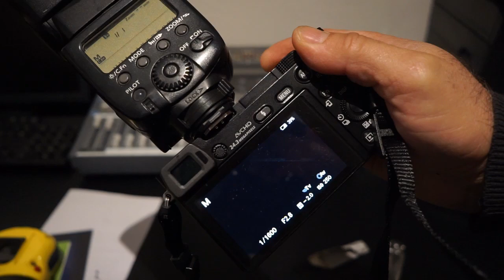Sony a6000 flash hot shoe fix! Non Discructive! Works on Canon / Nikon flashes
Must watch if you own an a6000 camera! How to fix the hot shoe to shoot with all flashes. Sorry for the crazy auto focus. This is the hot shoe fix that doesn't affect the warranty!